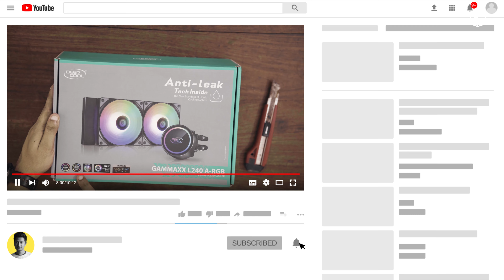Deepcool L240 ARGB AIO Liquid Cooler Best In Budget? Temperature for Ryzen 5 3600?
Hello guys, today we are checking out the Deepcool L240 ARGB budget liquid cooler which comes at a price of 7000/-BDT. It also has ARGB lighting on the pump and the fans but does it have the power to cool hot processors of Ryzen 5 #3600? Let's find out.

little bro Kinjol Saha helped me with making this Content. Do appreciate him by giving a sub to his channel

PC Configuration Used Here :
Cpu: Ryzen 5 3600
Cpu Cooler: Deepcool Gammax L240 ARGB Liquid cooler
Mobo: MSI Mag B550 Bazooka
Ram: Corsair Vengeance RGB Pro 8GBx2 DDR4 3200MHz
SSD: Adata 240GB ( Nvme Samsung 970 Evo plus 256GB Recommend)
GPU: Msi GTX-1650 Super Gaming X 4GB GDDR-6
PSU: Corsair CV450w bronze  ভালো ব্রান্ড (আপনি কি GPU দিয়ে পিসি build করবেন তার  উপর নির্ভর করবে, For High GPU User atlest 550W recommended)
Casing: Thermaltake Versa J23 RGB ATX Case